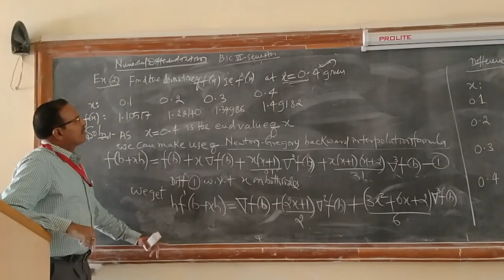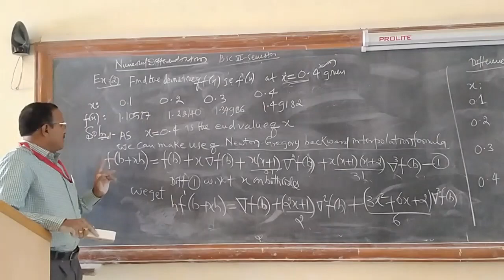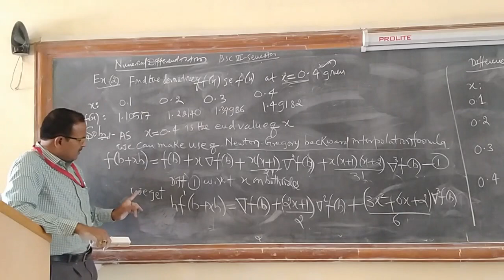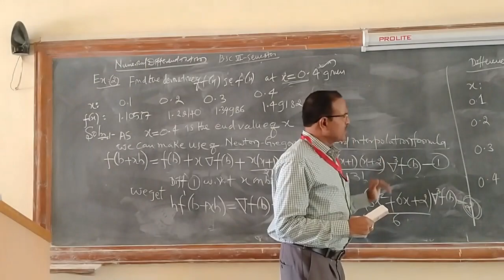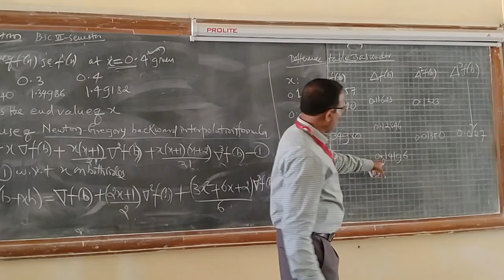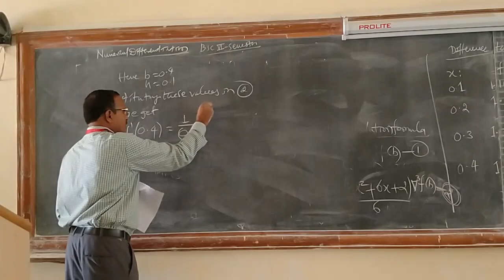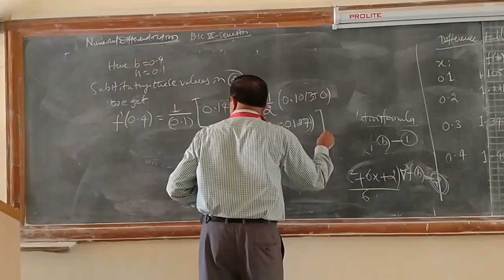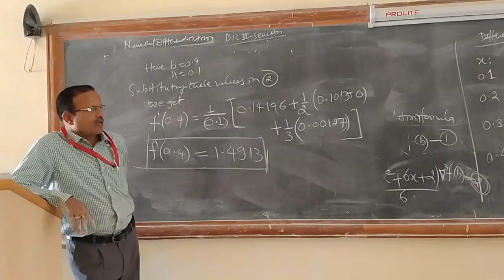GBRC_Video_Lecture_Series | Mathematics | Numerical Differentiation | BSc VI Semester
GBRC_Video_Lecture_Series | Mathematics | Numerical Differentiation | BSc VI Semester | Lecture by Prof.Ramachandragoud Patil, HoD of Mathematics